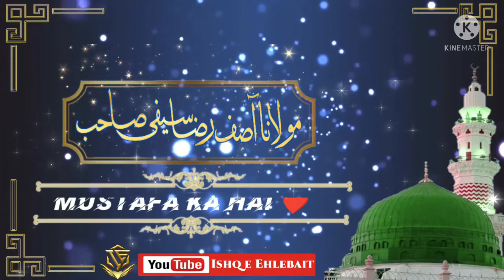Tujhe Dar Dar Bhatakne Ki Zarurat Hi Nahi Pyare Dr.Asif raza saifi Sahab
Tujhe Dar Dar Bhatakne Ki Zarurat Hi Nahi Pyare 🌹🌹🌹
Tera Tajushriya Bhi Dulara Mustafa ka hai🌹🌹🌹

Dr.Asif raza saifi Sahab ❤️❤️❤️